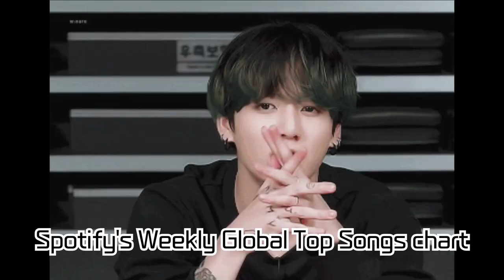BTS Jungkook Shatters Spotify's Quickest 700 Million Streams Record! 'Seven's Global Popularity...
BTS Jungkook Shatters Spotify's Quickest 700 Million Streams Record! 'Seven's Global Popularity Surge, Up to Asia's First Ever Record

BTS's Jungkook solo single 'Seven' has blown past 700 million streams on Spotify in record time, garnering massive love worldwide. Dive into this video to explore 'Seven's staggering milestones and the unmatched achievement of being the first-ever track by an Asian artist in Spotify's history.